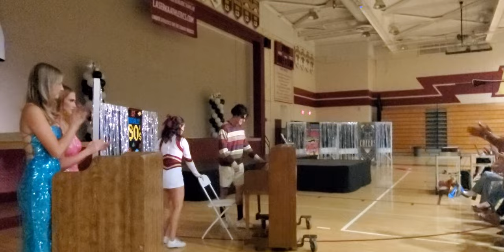Alex Vogel - Make It Rain (Cover)